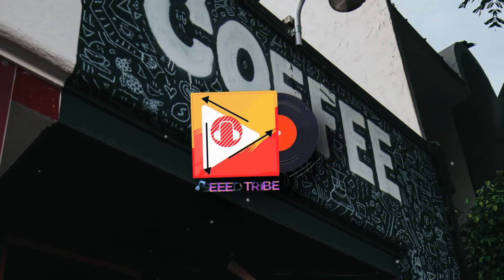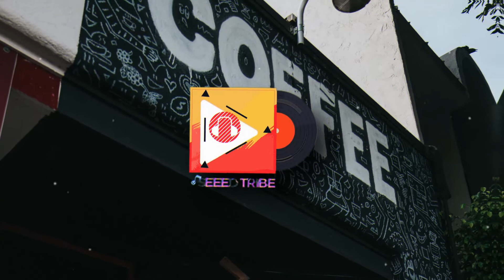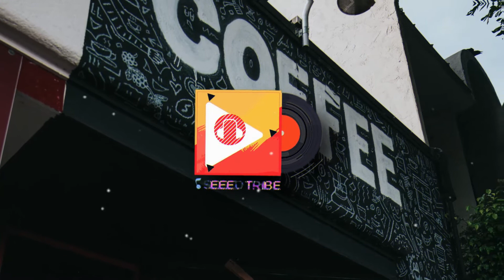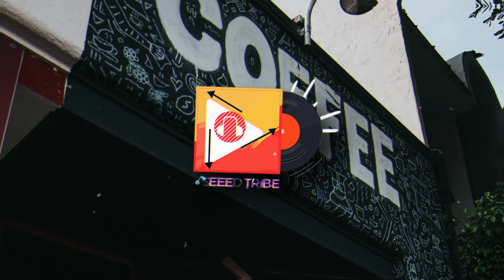Santura - Ectronic [Vlog No Copyright Music]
The track is Free to use. It is a copyright-free track so you can use it in your Video/Project/ Content and get monetized. To use this Video Please follow the instructions given below in the descriptions.

⚠️© License: You’re free to use this song in any of your YouTube videos/project/vlogs etc and get monetized. So  you MUST include the following in your video description (Copy & Paste) 👇:

💠 To  use the music:

✔ You need to include the full credits mentioned in your video/project description.
✔ You can't use any of the music/track without giving any credits in the video description.
✔ You MUST contact the artist/creator if you wish to use the music on any kind of project outside of YouTube.
✔ You can never claim any music/track as your own product.
✔ You can't sell the music/track anywhere.
✔ You can't use the music/track as background music for your own musical work without the artist's consent.
✔ You can't remove or add any parts from/to the credits.

⚠️ Important:

✔ This channel is not the owner of any music/track/song/sound.
✔ If you need more information about the music, please get in touch with the artist.